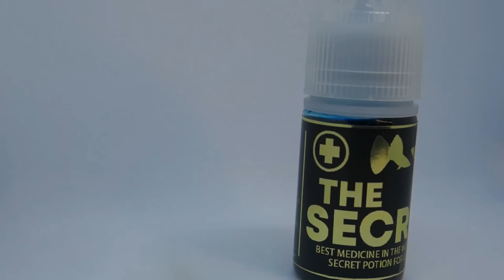100% SELAMAT BURAYAK TIDAK DIMAKAN INDUKAN. ALAT PERSALINAN IKAN GUPPY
Banyak permintaan dari kalian untuk review Alat persalinan ikan guppy yang saya gunakan. Di Video ini tidak hanya saya tunjukan alatnya, tapi saya bocorkan juga cara perawatan Indukan Guppy yang sedang dikarantina mau melahirkan

UNTUK ORDER PRODUK GUPPY INDONESIA HUBUNGI